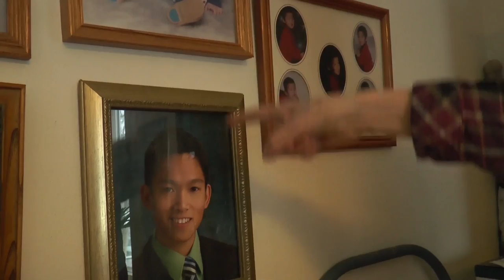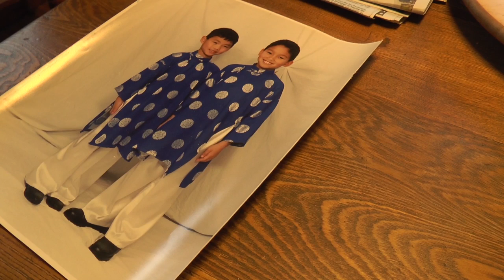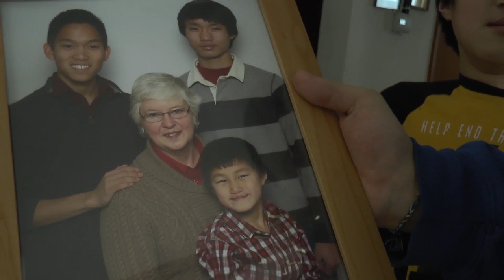French Family - Diversity Story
Jeannie French has changed her life 20 years ago. She decided to be a single mother and adopt her children from different countries.